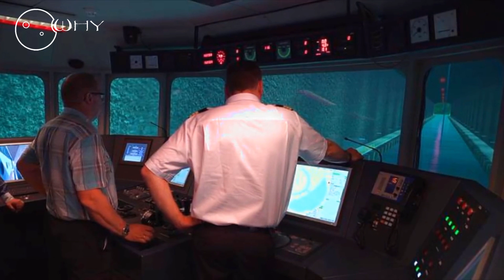WHY the world's first ship tunnel was built?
Hello friends,

In today's episode about Norwegian plans to build the first tunnel for the passage of ships.

The tunnel is to be bored in this rock and will be the first structure of this type in the world. The total investment is expected to amount to a staggering USD 315 million. The tunnel is to be cut through the Stad peninsula and will be the world's first marine tunnel for ships. The aim of the whole project is to allow ships to pass through the peninsula in such a way that they can avoid passing around it. The sea in the area where the structure is to be built is characterized by very difficult conditions for navigation, and besides, the weather in this area is very capricious.